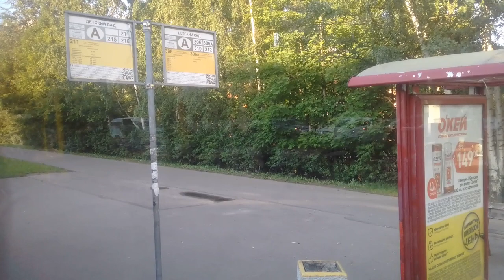АВТОБУС 306. ПАНСИОНАТ "ДЮНЫ"-СЕСТРОРЕЦК, КУРОРТНАЯ УЛ.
Всем привет! Сегодня мы с вами прокатимся на 306-автобусном маршруте от Пансионата "Дюны" до Ул.Курортной. Едем на автобусе КаВз.
Маршрут обслуживается "АО" Третим парком. (Площадка Горская).
Следование маршрута:
Пансионат "Дюны"
Таможенная дорога
Приморское шоссе
Г. Сестрорецк:
Ул.Борисова
Ул.Володарского
Ул.Мосина
Приморское шоссе
Ул. Токарева
Ул. Коммунаров
Ул. Григорьева
Ул. Курортная.
Можете предлагать маршрут маршрут в комментариях